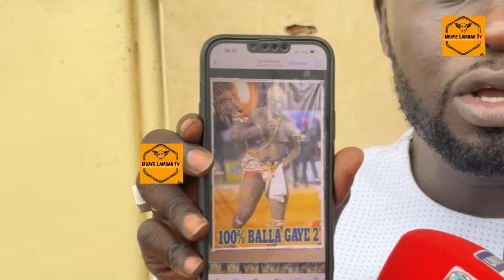Plainte contre déléguè Amar, serigne Mbacke jure et révèle tout sur le poison de cheikh Amar